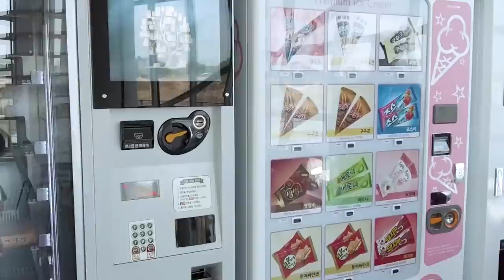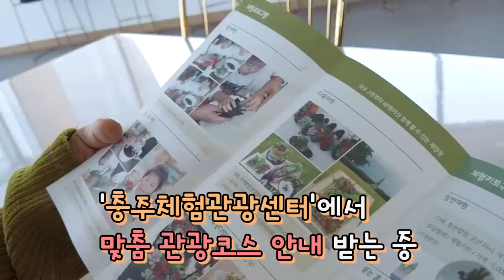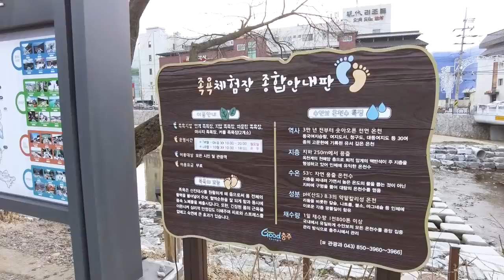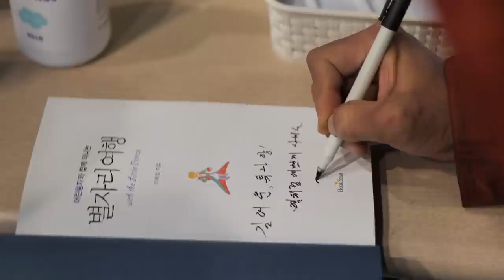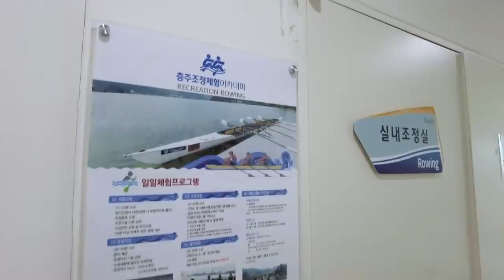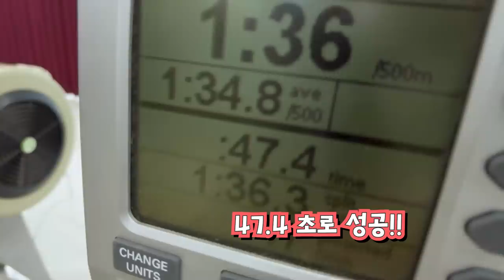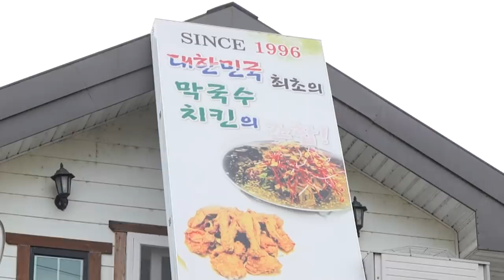숙소에서 아이들 몰래 라면 먹방 ASMR 🤴👸 이렇게 꿀 맛일수가ㅋㅋㅋ😋 충주 여행 | 무지개길게스트하우스 수안보 곤충박물관 고구려천문과학관 조정체험 다육농원 충주맛집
충주 체험관광센터 무지개길게스트하우스
충주시 중앙탑면 중앙탑길 150

체험장
수안보곤충박물관
수안보 족욕길
충주고구려천문과학관
충주 조정체험 아카데미
충주 중앙탑 다육농원

식당
충주 함지박
충주 메밀마당

00:00 거사를 준비중
00:49 어디가나요?
01:22 요기요
02:08 숙소에 햇님 님이?!
02:28 곤충박물관인데 동물이 있어
03:58 벚꽃 맛집
04:28 맛집 함지박
04:56 아내는 왜 활을 잘 쏘는가?
05:58 아이들 몰래 라면먹방
11:26 홍사운드의 운동능력
12:45 여운이가 본 엄마 아빠는?
14:10 막국수에 치킨이라니?